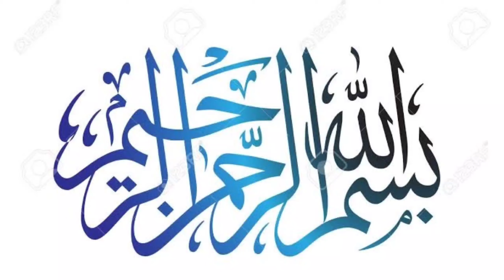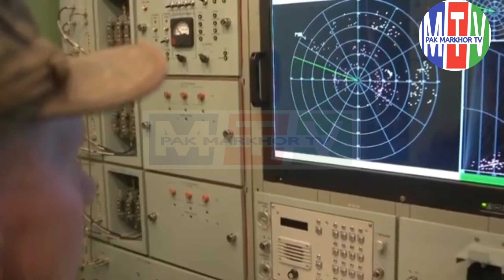UK Backs Turkey's Fifth Generation TFX Stealth fighter Project Amid Tensions With Greece